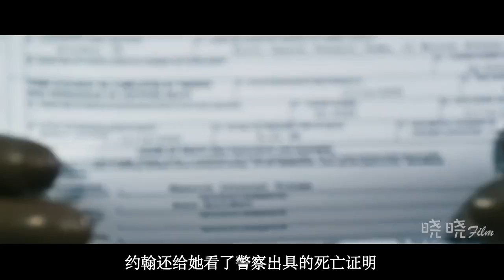殡仪馆来了漂亮女尸，入殓师正打算修理仪容，她突然睁开了眼